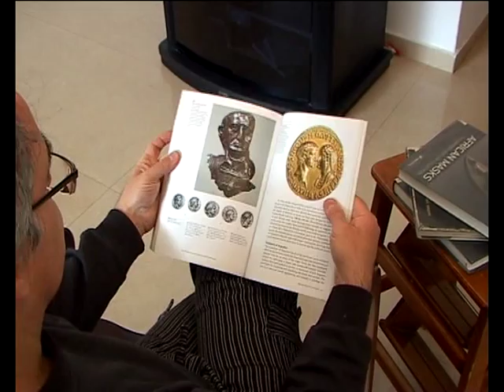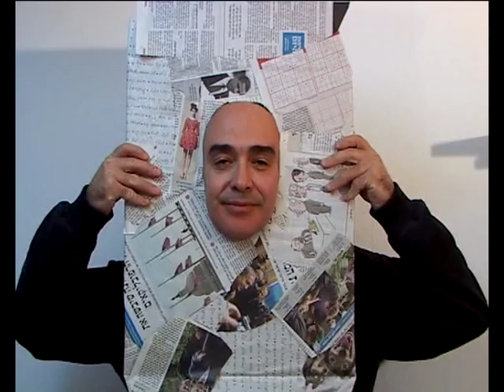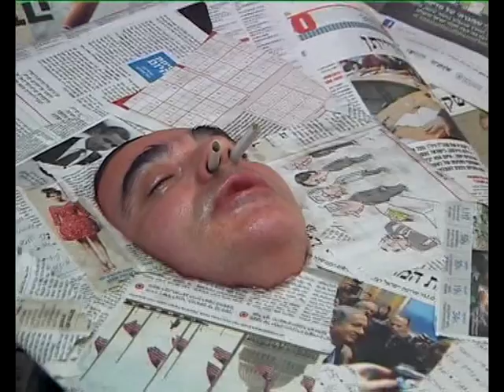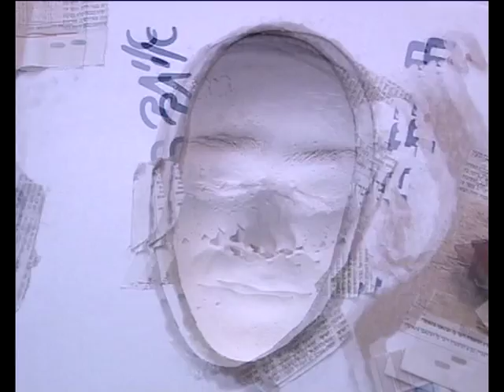Boris Katz - The Mask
The sculptor Boris Katz filmed at his studio in Jerusalem, Israel 2011.
Video editing by Evgeny Gutman